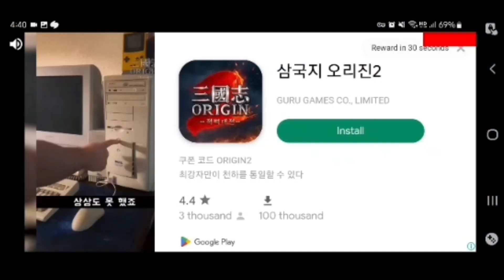[Gold Tower defense] It was a way to get 10 rubies and a nuclear bomb for free on TV.